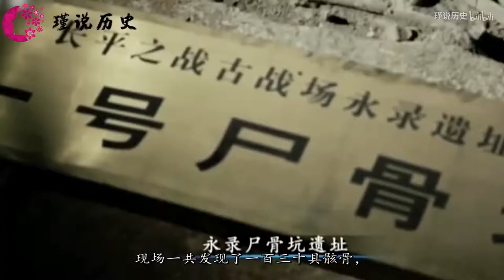白起真坑杀了40万赵军?长平之战遗址发掘后,学者说:另有隐情